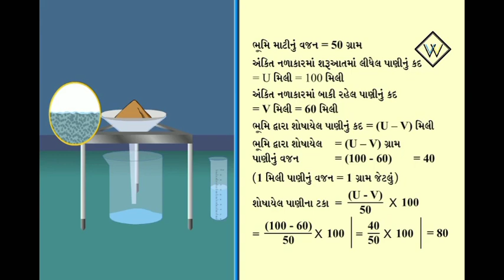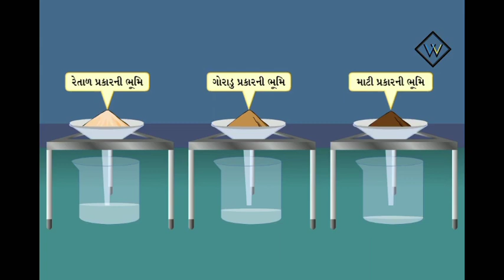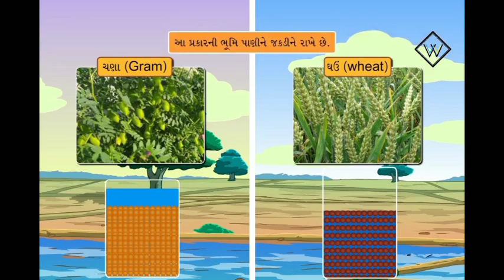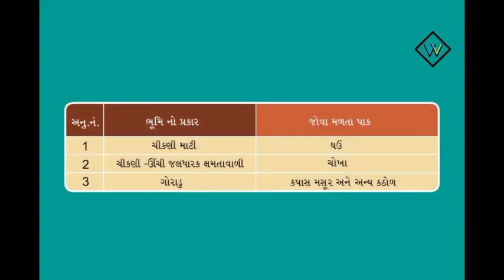ધોરણ 7 વિજ્ઞાન પાઠ 9 ભાગ 4